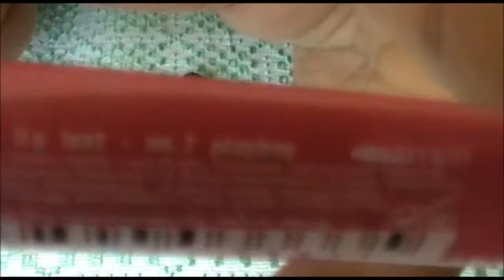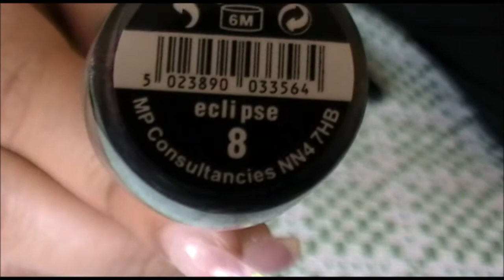RECENSIONE BEAUTYUK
sito dove acquistare i prodotti